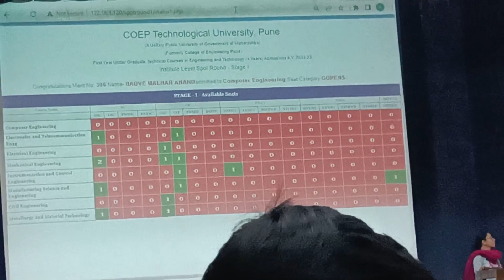COEP SPOT ROUND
COEP Vacancy Round MHT CET Spot Round
MHT CET Vacancy Round
College of Engineering Pune
COEP
mht cet 2022
mhtcet 2022
mht cet cap round process mht cet admission process
maharashtra admission process
mht cet cap round process
mht cet counselling process
mht cet registration process

*Maharashtra State Board Textbooks are Geeta for MHT-CET.*

We provide Complete MHT-CET 2022 Preparation Strategy & Post- MHT-CET counselling from *COEPians* .

Boost your rank drastically with our proper study tips & guidance in the crucial months of preparation.

*Our mentors includes*
100 percentile scorer
MHT-CET Rank-2
MHT-CET Rank-7
MHT-CET Rank -9
. & a team of 15 coepians.